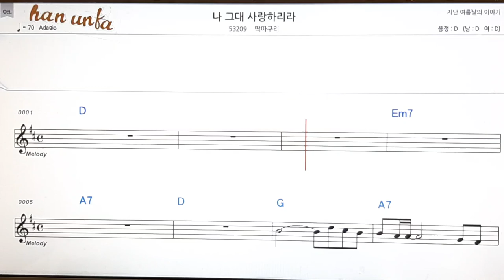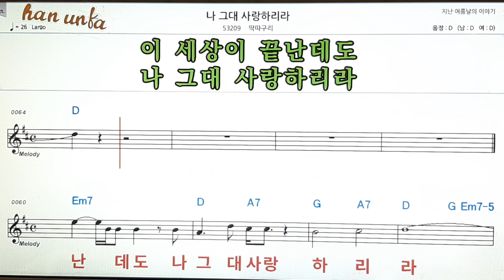나 그대 사랑 하리라/딱따구리👍노래 반주, 코드 악보,가라오케💋Karaoke*Sheet Music*Chord*MR